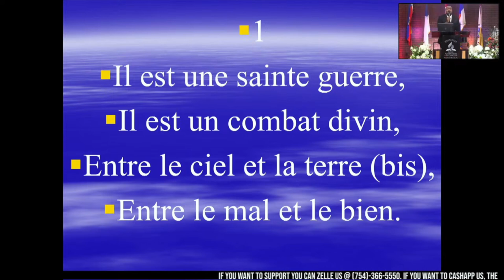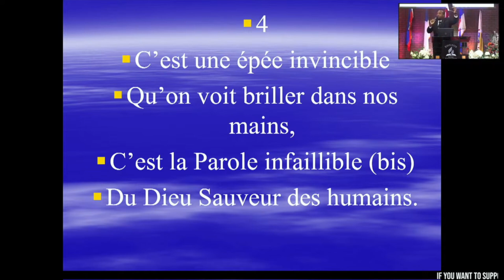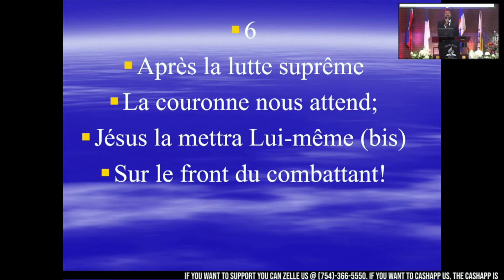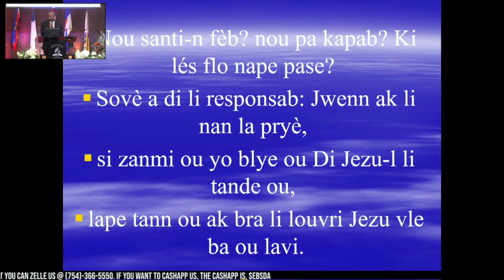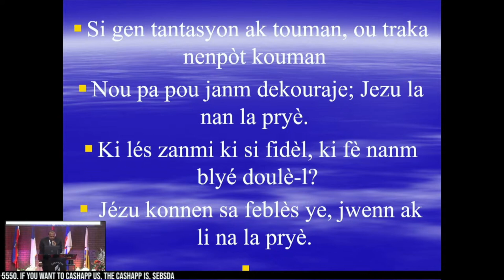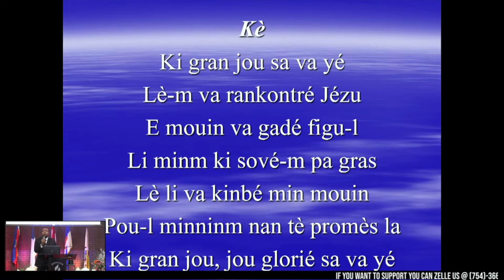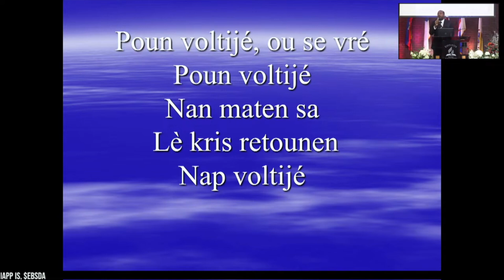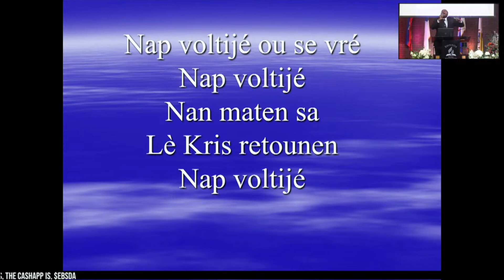Moman Adorasyon | Pasteur Jean Eude Jean Louis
1. SONG'S OR VIDEO'S PLAYED ON THIS STREAM IS FOR WORSHIP PURPOSE ONLY.

2. ATTENTION ATTENTION: Welcome, thanks for joining us today!!!  Eben- Ezer SDA French Church is a safe space for love and understanding. We encourage positive conversations on our platforms. Please refrain from all negative comments or profanity. Failure to do so will result in comments being deleted. Offenders will receive a warning, then will be blocked for repeated offenses. Thank you for keeping this a space for positive Christian engagement!!!

3. Service Starts @ 9:00 Every Saturday!

Adventistgiving: Eben-Ezer SDA French Church Pompano Beach

6. Contact The Eben-Ezer SDA French Church Tech Team Or Media Ministry

7. Contact the Pastor Or The First Elder Abdias Altidor